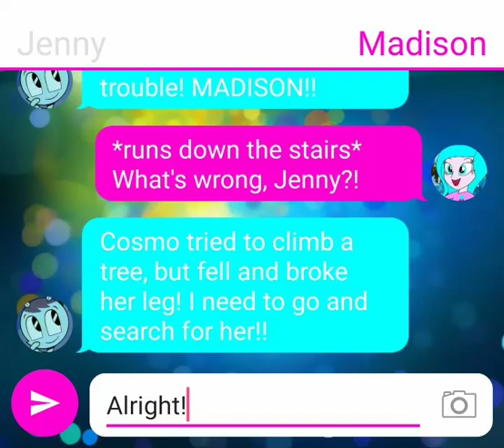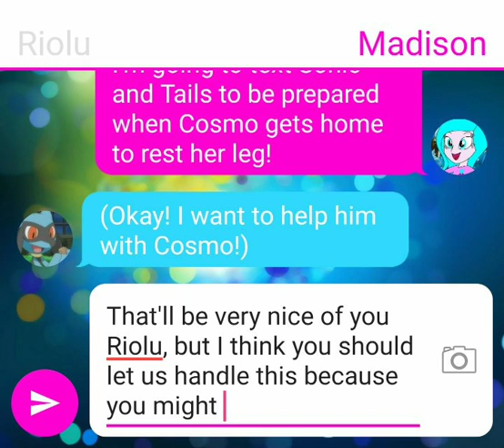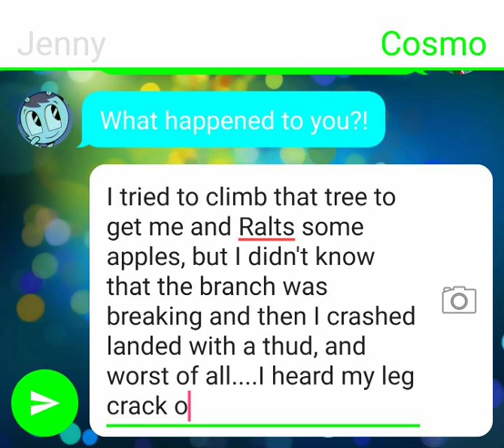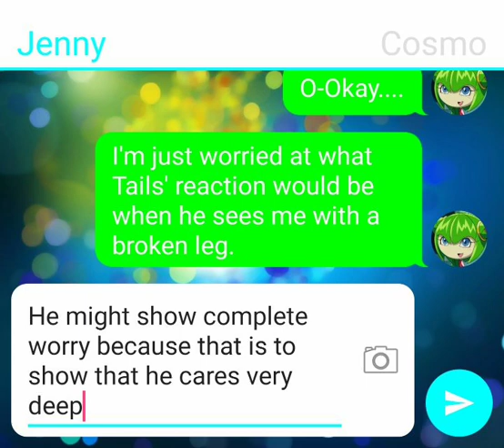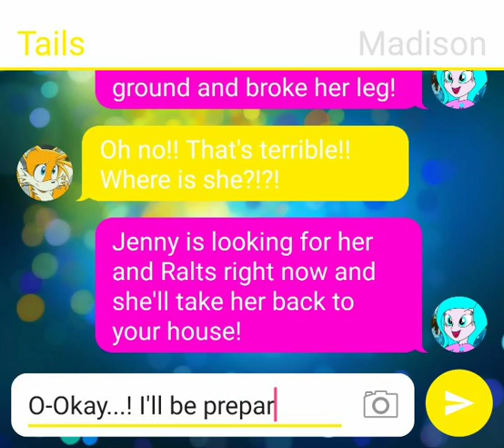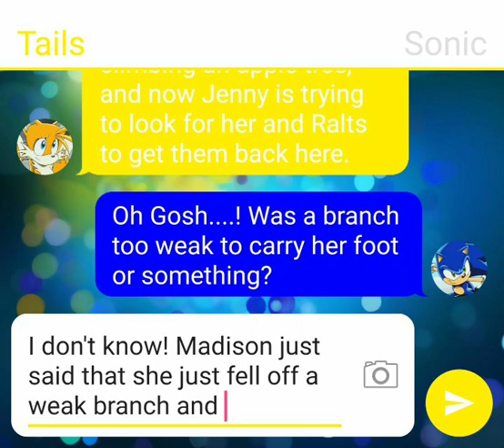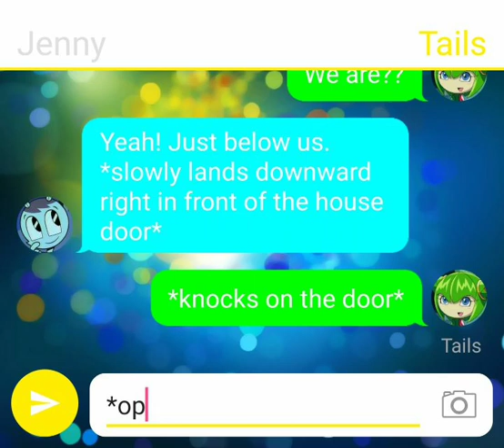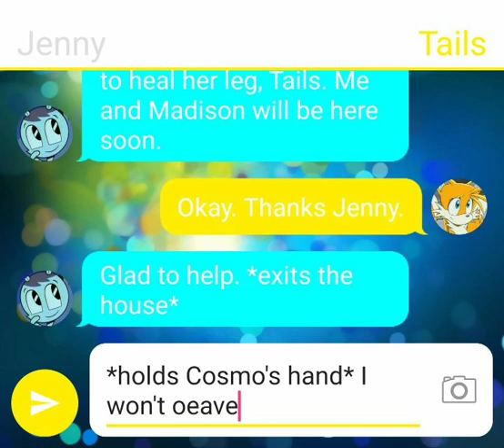Group Roleplaying Texting Adventures Episode 84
Jenny informed me that Cosmo has broken one of her legs and goes out to find her! While I inform Tails on all what's going on with Cosmo and. He wasn't too happy at what he heard about Cosmo.